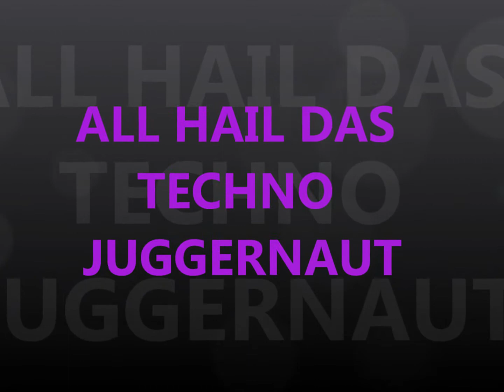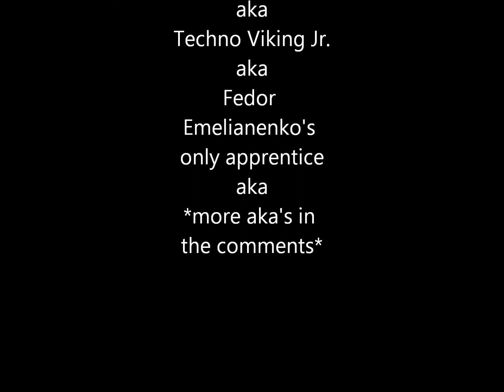The Juggernaut aka Demeo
For: Demeo
Love: Colling